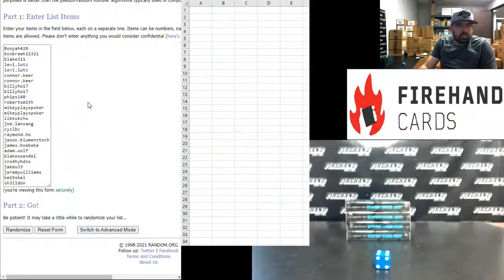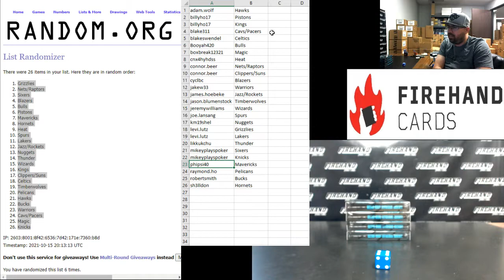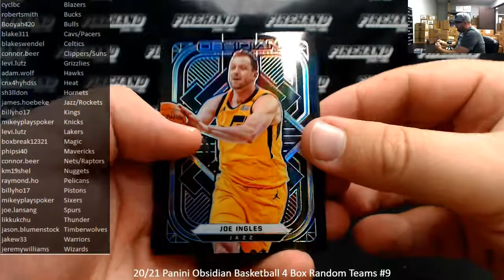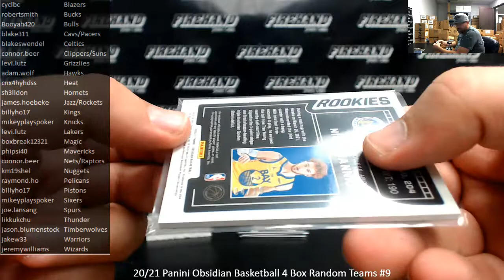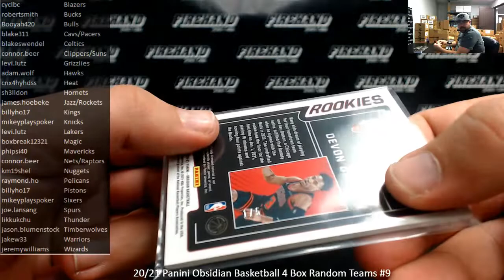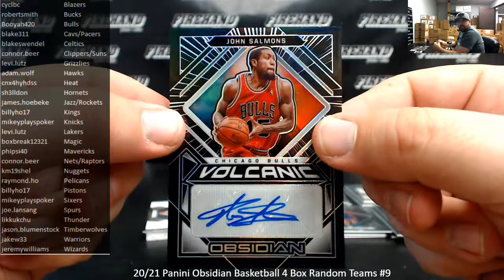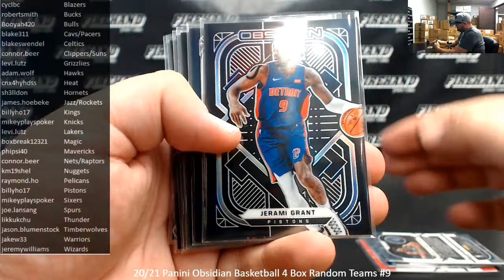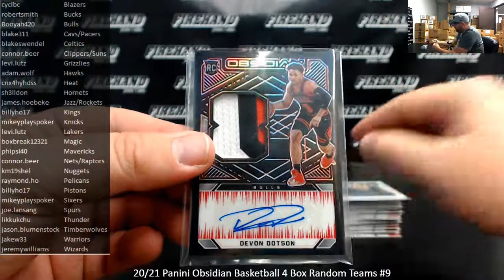10/15/2021 20/21 Panini Obsidian Basketball 4 Box Random Teams #9